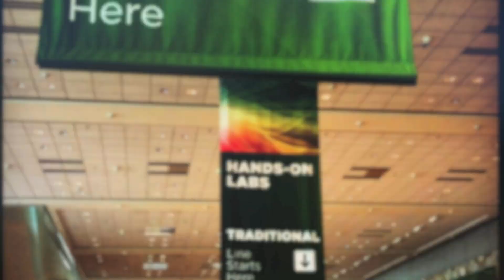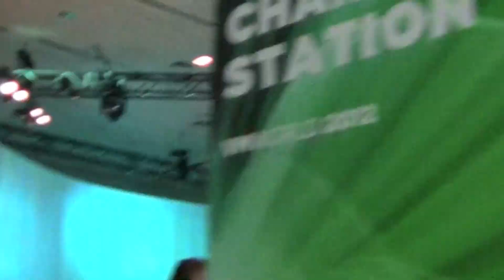VMWorld 2012 San Francisco